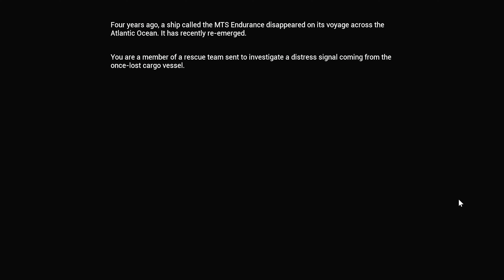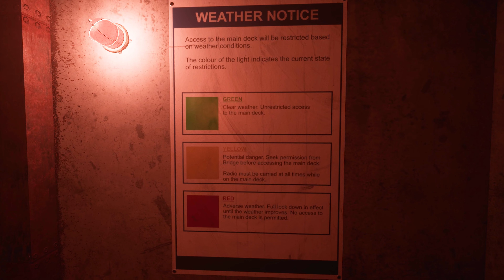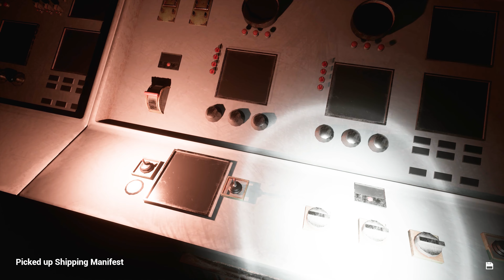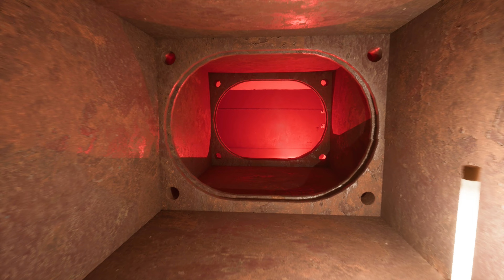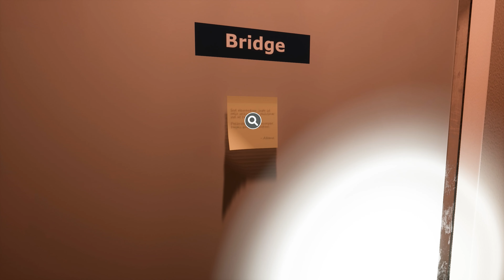Ghost Ship Distress Call: Exploring the Haunted Lazaret